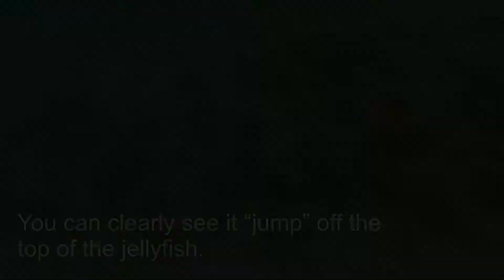Argonaut / male paper nautilus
A rare sighting of a young male paper nautilus at Rye in Port Philip. So small and cute and QUICK!